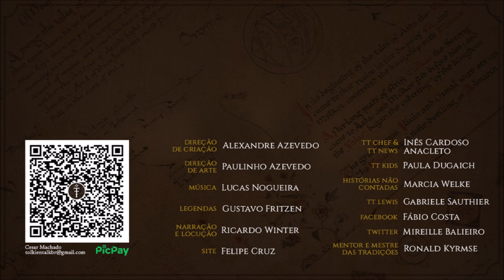Artes de Donato Giancola para "O Senhor dos Anéis" | TT Extra 184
Artes baseadas em "O Senhor dos Anéis", de J.R.R. Tolkien, feitas por Donato Giancola, artista americano que usa conceitos modernos e realismo figurativo em suas pinturas.

Amazon Prime: amzn.to/2LLDY1Z
Padrim: goo.gl/7n4cjd

EDIÇÃO
Sérgio Ramos

CONFIRA TAMBÉM

MÍDIAS SOCIAIS

TRILHA SONORA

IMAGENS E ARTISTAS:
Donato Giancola